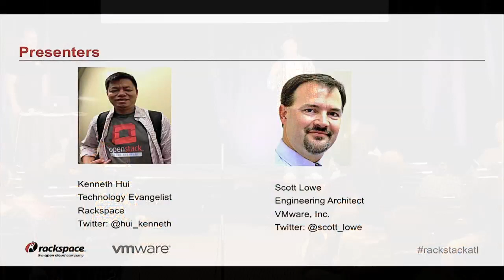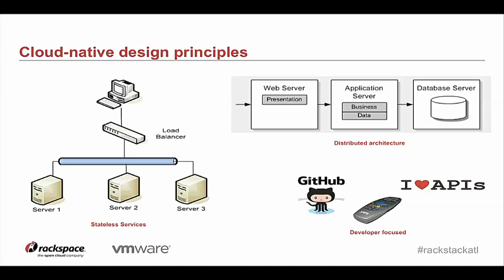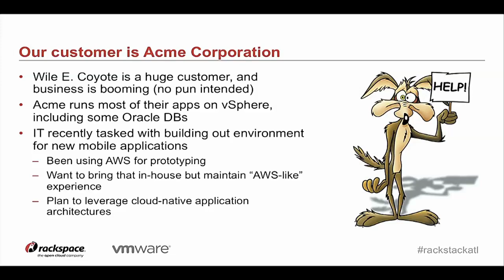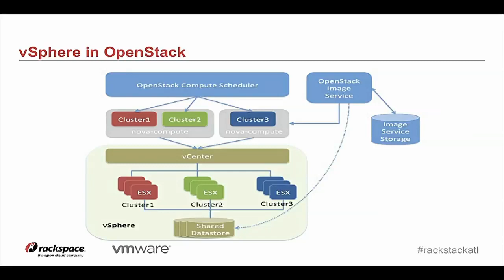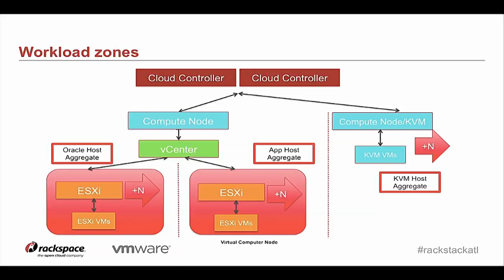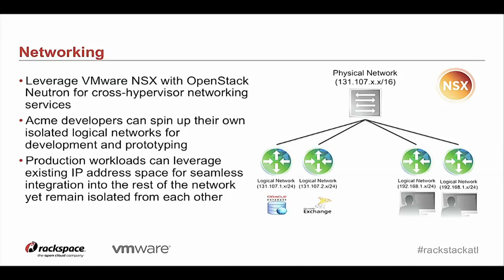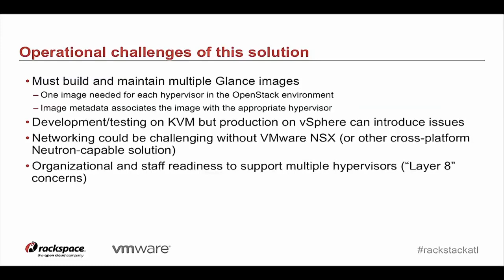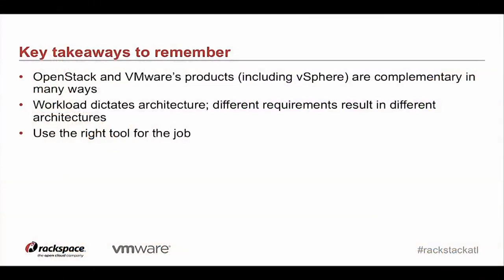Bridging The Gap: OpenStack For VMware Administrators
Bridging The Gap: OpenStack For VMware Administrators features Rackspace's Kenneth Hui and VMware's Scott Lowe.

As OpenStack continues to grow, Enterprises are beginning to explore and to implement OpenStack as their Cloud platform of choice. Often, these companies have existing investments and expertise with VMware technologies. In order to prepare for this new world, these people who are familiar with VMware concepts and terminology will need to understand the parallel concepts and terminology in OpenStack. In this keynote, a VMware veteran who have moved from the VMware space into the OpenStack space will talk about how to bridge the gap between vSphere and OpenStack concepts and. This session will be valuable for anyone who needs a better grasp of how to talk about both VMware and OpenStack in an enterprise context.

We will also explore the concept of Cloud-native applications and talk about the differences between operating a VMware environment and an OpenStack Cloud platform. Finally, we will discuss how VMware, as a company, has been bridging these 2 world by integrating their technologies with OpenStack in both the Havana and Icehouse releases.